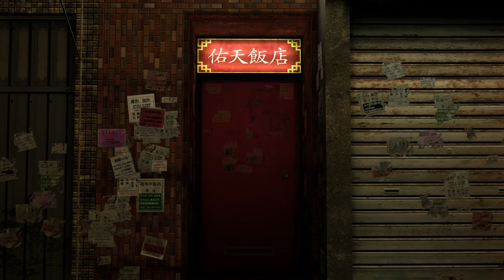LaD: Infinite Wealth - Drink Links - Tianyou Zhao #5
Date: 7-Apr-2024
✼ •• ┈┈┈┈┈┈┈๑⋅⋯ ୨˚୧ ⋯⋅๑┈┈┈┈┈┈┈ •• ✼
〓Commentary〓
Zhao the chef
✼ •• ┈┈┈┈┈┈┈๑⋅⋯ ୨˚୧ ⋯⋅๑┈┈┈┈┈┈┈ •• ✼

The developers describe the content like this:

This Game may contain content not appropriate for all ages, or may not be appropriate for viewing at work: Blood, Intense Violence, Sexual Themes, Strong Language, and Use of Tobacco and Alcohol.
✼ •• ┈┈┈┈┈┈┈๑⋅⋯ ୨˚୧ ⋯⋅๑┈┈┈┈┈┈┈ •• ✼
〓Official Sites〓
✼ •• ┈┈┈┈┈┈┈๑⋅⋯ ୨˚୧ ⋯⋅๑┈┈┈┈┈┈┈ •• ✼
✼ •• ┈┈┈┈┈┈┈๑⋅⋯ ୨˚୧ ⋯⋅๑┈┈┈┈┈┈┈ •• ✼
〓Other Links〓